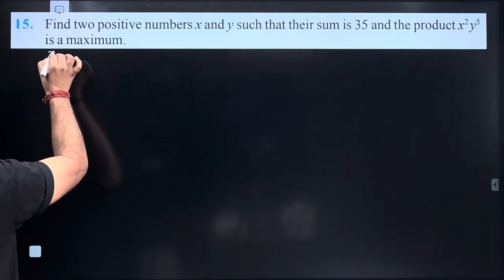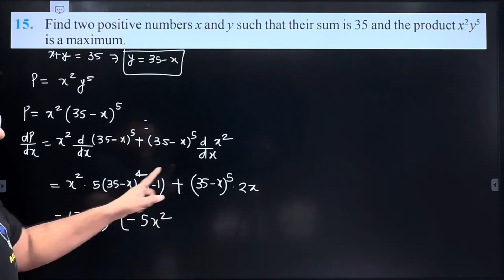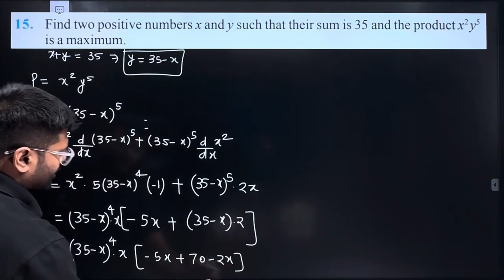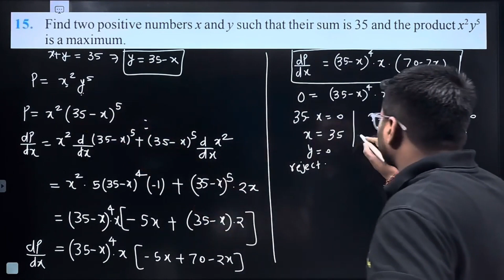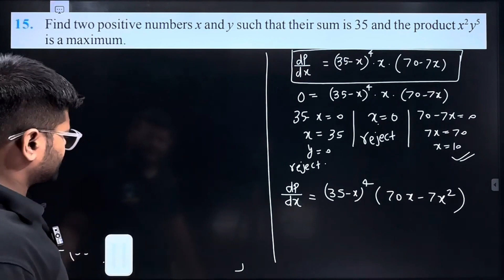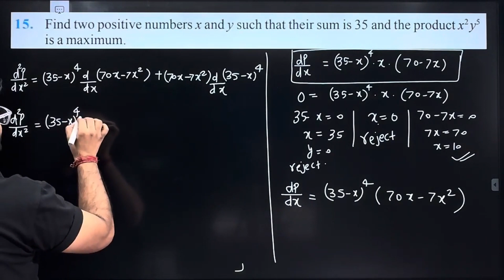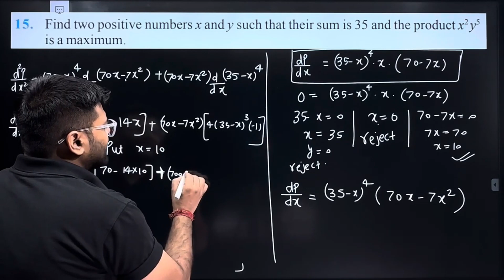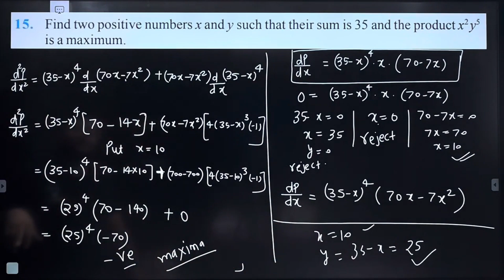15.Find two positive numbers x and y such that their sum is 35 and the product x2 y5 is a maximum.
15.Find two positive numbers x and y such that their sum is 35 and the product x2 y5 is a maximum.